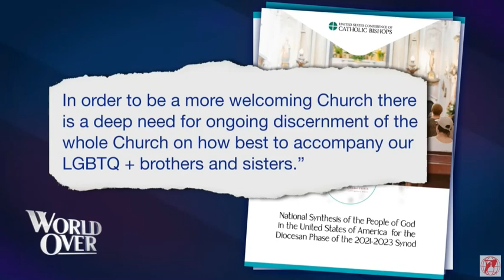Synod on Synodality.. 'HOSTILE TAKEOVER OF THE CATHOLIC CHURCH' - Cardinal Muller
Certain Hierarchical Heretics are attempting to 'change' THE UNCHANGEABLE DOCTRINE OF THE CATHOLIC CHURCH by deceiving true Catholics using the distorted views of the culture.

- St Cyril of Jerusalem
"That is why, my brothers, you must consider and preserve the traditions you are now receiving. Inscribe them across your heart.
Observe them scrupulously, so that no enemy may rob any of you in an idle and heedless moment; let no heretic deprive you of what has been given to you.
Faith is rather like depositing in a bank the money entrusted to you, and God will surely demand an account of what you have deposited. In the words of the Apostle: I charge you before the God who gives life to all things, and before Christ who bore witness under Pontius Pilate in a splendid declaration, to keep unblemished this faith you have received, until the coming of our Lord Jesus Christ."